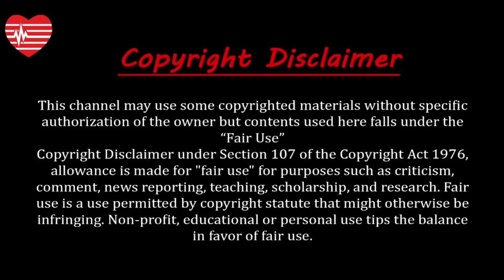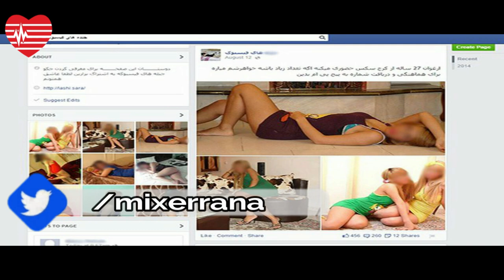স্বল্পমেয়াদী বিবাহ ইরানে | Short-term marriage in Iran | Halal Sex Marriage | হালাল সেক্স ম্যারেজ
My Reaction
The bride is sold in India I কনে বিক্রি হয় ভারতে I दुल्हन बेची जाती है भारत में
এক সোলাইমানির গল্প ও তৃতীয় বিশ্ব যুদ্ধের আবাহন I One is the story of Solaimani and the 3rd World War